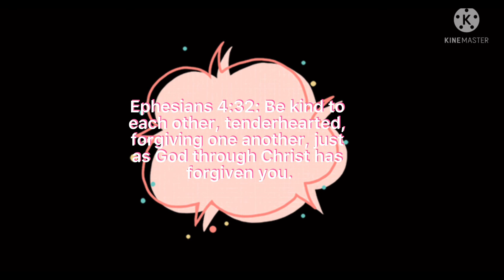At Jesus side Jericho